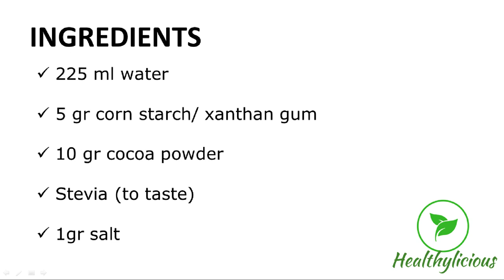Healthy Calorie Free Chocolate Sauce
Hi guys!
Try this calorie free chocolate sauce if you are looking for a great healthy alternative to chocolate syrup (usually with high sugar content)